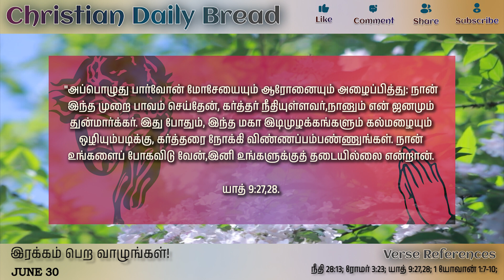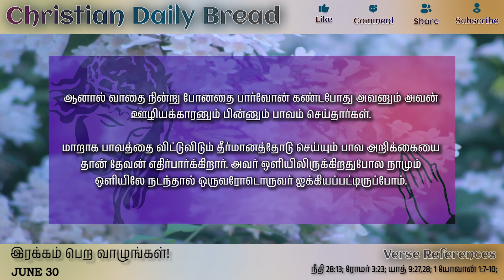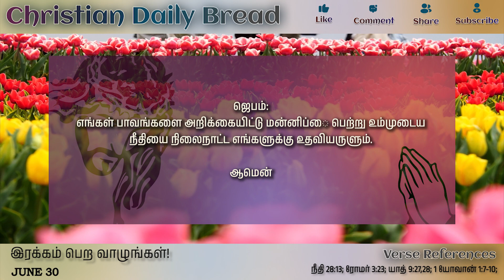இரக்கம் பெற வாழுங்கள்! - Live for God's mercy! - இன்றைய மன்னா - Panithuligal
இரக்கம் பெற வாழுங்கள்!  -
Live for God's mercy!  - இன்றைய மன்னா - Panithuligal
இரக்கம் பெற வாழுங்கள்!

தன் பாவங்களை மறைக்கிறவன் வாழ்வடையமாட்டான்...

நீதி 28:13

தேவன் ஒருவரை தவிர இந்த உலகில் பாவம் செய்யாதவன் ஒருவனும் இல்லை. எல்லாரும் பாவம் செய்து தேவ மகிமையற்றவர்களாகி. ரோமர் 3:23, எனினும் பாவத்தை அறிக்கை செய்து மன்னிப்பை பெறும்

சிலாக்கியத்தை கிறிஸ்துவின் மூலம் தேவன் வழி செய்திருக்கிறார்.

நம்முடைய பாவத்தை மறைத்தால் வாழ்வு இல்லை என்றும் பாவத்தை மறைக்காமல் அறிக்கை செய்தால் மன்னிப்பு உண்டு எனவும் வேதம் கூறுகிறது. இன்று நம்மில் அநேகர் பாவத்தை அறிக்கை செய்கி றோம்.

நாம் செய்தது குற்றம் என்று ஒத்துக்கொள்கிறோம். சில நேரங்களில் அதற்காக மனமும் வருந்துகிறோம். ஆனால் பாவத்தை அறிக்கை செய்வ தோடு செய்த பாவத்தை விட்டுவிடுகிறதில்லை.

மீண்டும் அதே பாவத்தை செய்ய துணிச்சலடைகிறோம்.

உண்மையான பாவ அறிக்கையில் பாவத்தை விட்டுவிடுகிற மனம் அவசியம் வேண்டும். அப்போது தான் இரக்கம் பெற தேவன் உதவு வார். இஸ்ரவேலர்களை அடிமையாக்கியிருந்த பார்வோன் அவர்களை விடுதலை செய்ய விருப்பமற்றவனாய் இருந்தான்.

தேவன் மோசேயை அனுப்பி ஜனங்களை விடுவிக்க வாதையின் மூலம் எச்சரித்தார். அவன் கேட்கவில்லை.

வாதிக்கப்பட்டபோது தான் பாவஞ் செய்தேன், உங்களை போகவிடுவேன். இனி உங்களுக்கு தடையில்லை என்றான்.

 "அப்பொழுது பார்வோன் மோசேயையும் ஆரோனையும் அழைப்பித்து: நான் இந்த முறை பாவம் செய்தேன், கர்த்தர் நீதியுள்ளவர்,நானும் என் ஜனமும் துன்மார்க்கர். இது போதும், இந்த மகா இடிமுழக்கங்களும் கல்மழையும் ஒழியும்படிக்கு, கர்த்தரை நோக்கி விண்ணப்பம்பண்ணுங்கள். நான் உங்களைப் போகவிடு வேன்,இனி உங்களுக்குத் தடையில்லை என்றான். யாத் 9:27,28.

ஆனால் வாதை நின்று போனதை பார்வோன் கண்டபோது அவனும் அவன் ஊழியக்காரனும் பின்னும் பாவம் செய்தார்கள்.

மாறாக பாவத்தை விட்டுவிடும் தீர்மானத்தோடு செய்யும் பாவ அறிக்கையை தான் தேவன் எதிர்பார்க்கிறார். அவர் ஒளியிலிருக்கிறதுபோல நாமும் ஒளியிலே நடந்தால் ஒருவரோடொருவர் ஐக்கியப்பட்டிருப்போம்.

அவருடைய குமாரனாகிய இயேசுகிறிஸ்துவின் இரத்தம் சகல பாவங்களையும் நீக்கி, நம்மைச் சுத்திக ரிக்கும். நமக்குப் பாவமில்லையென்போமானால், நம்மை நாமே வஞ்சிக்கிற வர்களாயிருப்போம், சத்தியம் நமக்குள் இராது.

நம்முடைய பாவங்களை நாம் அறிக்கையிட்டால், பாவங்களை நமக்கு மன்னித்து எல்லா அநியாயத் தையும் நீக்கி நம்மைச் சுத்திகரிப்பதற்கு அவர் உண்மையும் நீதியும் உள்ள வராயிருக்கிறார். 1 யோவான் 1:7-10.

அப்பொழுது தேவனின் மெய்யான இரக்கத்தையும் சுதந்தரிக்கலாம்.

ஜெபம்:
எங்கள் பாவங்களை அறிக்கையிட்டு மன்னிப்ை பெற்று உம்முடைய நீதியை நிலைநாட்ட எங்களுக்கு உதவியருளும்.

ஆமென்